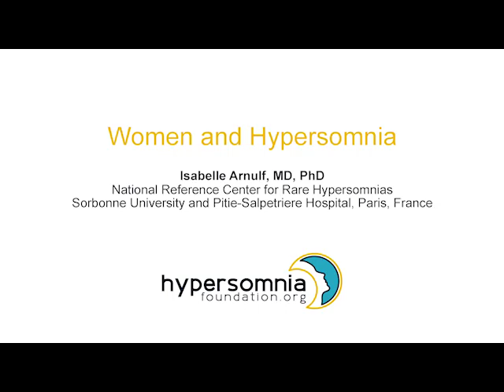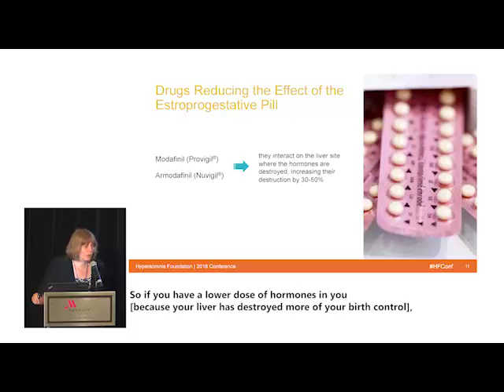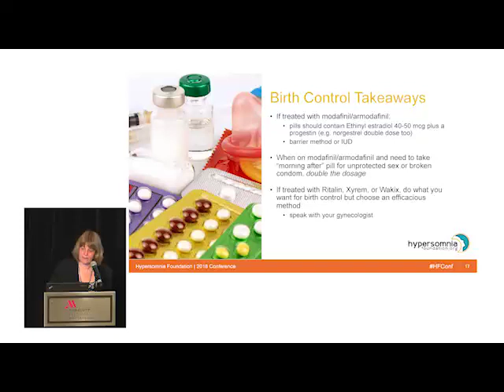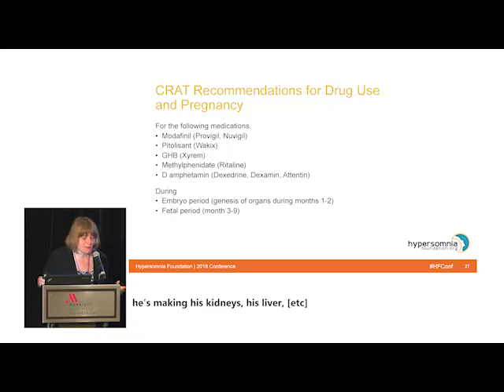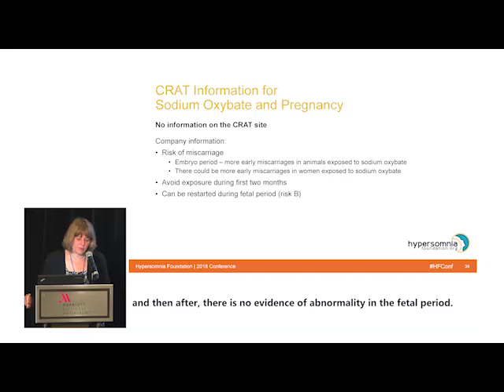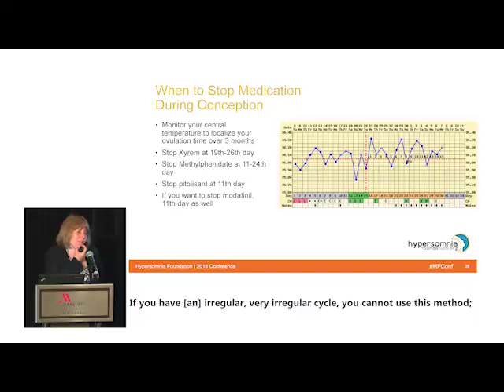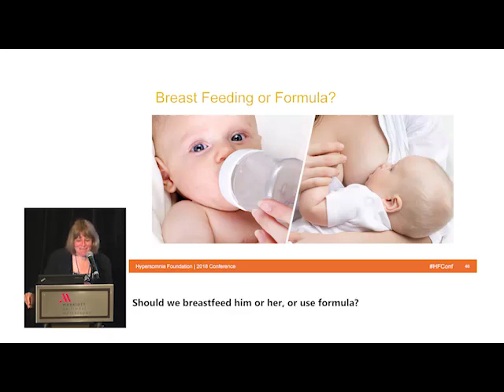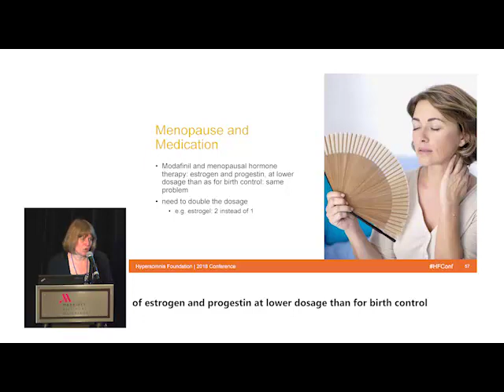Dr. Isabelle Arnulf: Women and IH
IMPORTANT NOTE: This video presentation is now outdated. In May 2021, Hypersomnia Foundation released updated content based on this presentation. Please see the following links for updated information:

In June, 2018 at the Hypersomnia Foundation’s seminal conference in Baltimore, Isabelle Arnulf, MD, PhD gave an expansive presentation on the unique challenges facing women with IH, drawn in part from her own clinical experience and research.

For both men and women, having a rare sleep disorder and managing its treatment is a challenge. But for women, it can be especially complicated. As they make decisions about contraception, pregnancy, breastfeeding, and other issues unique to women, they must also take into account the medications they take for their sleep disorder. How might these medications interact with other choices they make?

Having authored more than 150 publications in peer-reviewed scientific journals, Professor Arnulf is one of the world’s leading experts on all forms of hypersomnia, including narcolepsy, idiopathic hypersomnia, and Kleine-Levin syndrome. She is also a  Professor of Neurology at the Sorbonne Universités, and head of the Sleep Disorder Service at the Pitié-Salpêtrière University Hospital in Paris, France.

Isabelle Arnulf, MD, PhD, is the past-president of the French Sleep Society, and currently serves on the Medical Advisory Board of the Hypersomnia Foundation. See her complete bio and learn more about HF's MAB